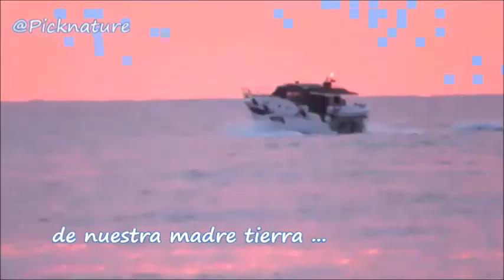Amanece en el Cabo de la Huerta, Alicante.es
Situado en una aguda punta, que se adentra en el mar.
Un lugar de singular belleza desconocido por la mayoría de la población y que se ha salvado de la invasión urbanística gracias a su complicada orografía.
Los árabes lo llamaron Cabo Alcodra. El verde, en referencia al verde de la huerta que se divisaba desde su cima.
Así se llama también, Torre Alcodra, la torre de vigilanacia que  alberga al faro.
Hoy es un espacio natural protegido.

Las coordenadas son 38° 21' 11'' N, 00° 24' 17'' W.
El transporte público es el Bus 22 desde Oscar Esplá.